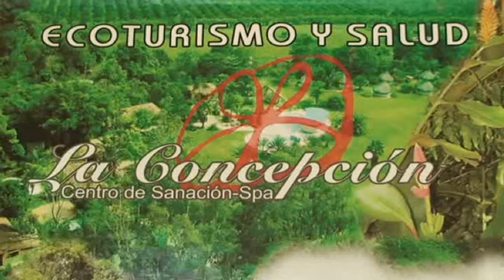Hacienda La Concepcion. mp4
En Aguirre hermoso poblado de los Valles Altos del Estado Carabobo, a solo 40 minutos del Aeropuerto Internacional de Valencia en Venezuela, se encuentra La Hacienda La Concepción, un santuario natural único en su estilo. La Concepción es reconocida como el primer Centro de Salud Integral del país. Fundada y Dirigida por el reconocido Dr. Efraín Hoffmann.
Instalaciones: En La Hacienda La Concepción tenemos pintorescas churuatas y cabañas, comunicadas por caminerías de piedra custodiadas por un extraordinarios árboles; dos templos ceremoniales y una hermosa capilla universal; salones de vapor, sauna, jacuzzis al aire libre, amplia piscina temperada, salón de belleza integral, acogedores espacios para terapias y masajes y un completo gimnasio en el que diariamente se programan actividades aeróbicas y cardiovasculares.